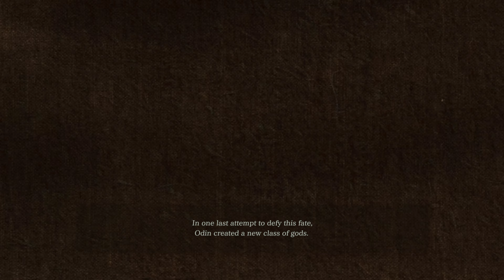Valkyrie Elysium PL | DEMO | JRPG spotyka Odina i Nordyjską Mitologie - Wygląda Naprawdę Dobrze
Zagrajmy w Valkyrie Elysium PL | DEMO | JRPG spotyka Odina i Nordyjską Mitologie - Wygląda Naprawdę Dobrze

Najnowsza odsłona serii VALKYRIE jest wreszcie dostępna! Ta gra RPG akcji zawiera charakterystyczne dla serii systemy Einherjarów i kombinacji, dzięki którym gracze mogą cieszyć się szybką, trójwymiarową walką. Unikalny styl artystyczny gry pięknie przedstawia świat popadający w ruinę w obliczu nadciągającego Ragnaroku. Rozgrywkę wzbogaca też niezapomniana ścieżka dźwiękowa skomponowana przez weterana serii, Motoiego Sakurabę.

◆Fabuła
Dawno temu świat stanął w obliczu Ragnaroku – końca czasów.
Wszechojciec Odyn resztkami sił stworzył emisariuszkę odkupienia, Walkirię. Jedynym celem jej istnienia było ocalenie świata skazanego na zagładę.

◆RPG i szybka akcja
Bez trudu przemierzaj pole bitwy i wykonuj błyskawiczne ataki dzięki nowemu systemowi Soul Chain. Wykorzystaj szeroki wachlarz zdolności i umiejętności, jakimi dysponuje Walkiria, aby wyprowadzać niszczycielskie serie ataków.

◆Einherjar
Przywołuj Einherjarów – potężne duchy wojowników wybranych przez Walkirię – aby wspierali cię w walce!

Przyzwanie Einherjara zapewnia Walkirii premie żywiołów oferujące taktyczną przewagę na polu bitwy.

◆System kombinacji i boskich sztuk
Pasek boskich sztuk wypełnia się, gdy gracz wykonuje nieprzerwane serie ataków i kombinacji ciosów.
Wykorzystanie tego paska umożliwia Walkirii sięgnięcie po potężne, specjalne techniki zwane boskimi sztukami.

◆Opcje ulepszania i personalizacji
Ulepszaj swoją broń, umiejętności oraz Einherjarów i kombinacje boskich sztuk, aby dostosować je do swojego stylu gry.